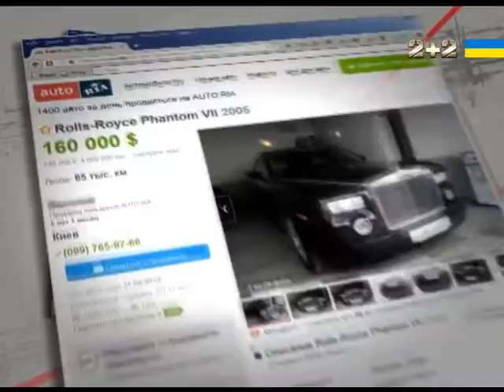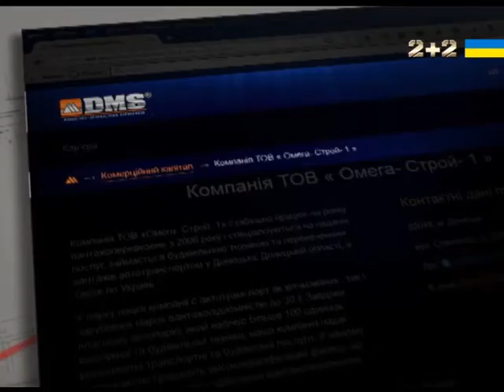Україна мекка суперкарів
Україна мекка суперкарів. Секретні матеріали дивись онлайн від 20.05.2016